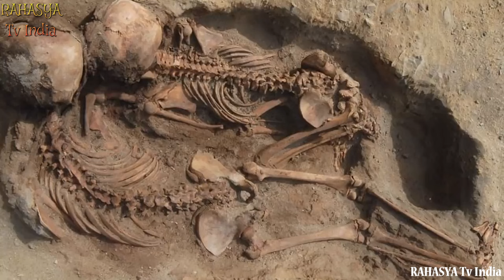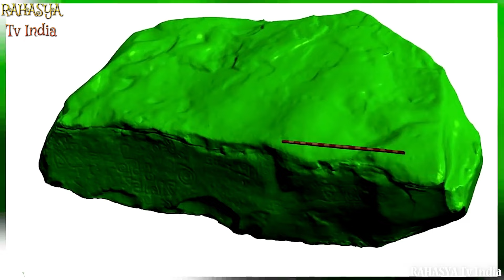इस विडियो को देखकर चौंक जाएँगे || 10 Most Incredible Recent Archaeological Discoveries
9. Oldest Known Work Of Art
If you thought the Lascaux cave paintings were the oldest works of art in the world, like most of us, then surprise!! Scientists recently discovered a cave painting in Indonesia that’s been dated back to approximately 44,000 years ago, which makes it the oldest known work of art on the planet.

8. Aztec Sacrifices
Recently in 2019, archaeologists discovered sacred offerings on what was once an Aztec ritual platform. Their incredible find may finally lead to an Aztec emperor’s tomb. So far none have ever been uncovered.

7. Temple From A ‘Water Cult’
Researchers recently uncovered the remains of a temple from 3000 years ago in Peru which they think was used by a prehistoric Cult of Water for fertility ceremonies. This would place its construction square in the middle of the stone age. But interestingly, this discovery marks the first stone age temple discovery in the region; it was located in the Huaca El Toro archaeological site in Oyotùn, Peru, nestled in between two rivers which are inside of the Zaña Valley, and it’s the only one of its kind in the area.

6. Emperor Nero’s ‘Sphinx Room’
In 2018 conservationists, who were working on the restoration of Emperor Nero's palace in Rome, found something completely unexpected- a secret underground chamber. Inside was a series of colorful animal frescoes, which depicted images of panthers, centaurs, and a sphinx.

5. Ancient Humans In Idaho
In 2019, archaeologists uncovered the remnants of human activity from around 16,600 years ago… in Idaho, no less! These discoveries shed new light on how humans must have travelled in prehistory, indicating where they went as they explored the Americas. They discovered these remnants at Cooper’s Ferry, an archaeological digging site that’s located around the Salmon River in Cottonwood, Idaho.

4. Romulus’ Tomb
Archaeologists recently discovered a tomb from millennia ago that the ancient Romans thought of as the burial chamber of Romulus, the mythical founder of Rome! While most researchers don’t think that Romulus ever actually existed, it’s clear that the tomb was revered as if it was his. As the legend goes, Romulus, along with Remus, his twin, were the sons of Rhea Silvia and the god of war himself, Mars.

3. USS Nevada
We all know that Navy ships are durable and hard to sink. But there may be one ship among all of the Navy’s fleet that stood above the rest for decades. The USS Nevada made it through World War II, even though it was built in 1912. It made it through a number of other insane trials and tribulations as well, surviving nuclear and ammunition tests.

2. Megalithic Monument
When you hear about the Neolithic age, you probably think about the megalithic structures of Europe, which are pretty popular. But structures in Middle Eastern countries from the same period are less well known, even though they are equally impressive. In 2020, archaeologists added yet another one of these to the list; deep inside Dûmat al-Jandal, an ancient oasis which contains a number of ruins in Saudi Arabia, they discovered a large triangular platform in the middle of nowhere.

1. Temple of Nageswara Swamy
Recently, villagers in a tiny Indian village unearthed a remarkable discovery; the remains of a well-preserved temple that had been lost to time since the 1850s. It was found in Perumallapadu, which is a village in the Nellore district of India. In about 1850 AD, the village was rendered unlivable, because the nearby Penna River was rising and kept flooding the village. When everyone moved away, the sand dunes engulfed the temple whole.